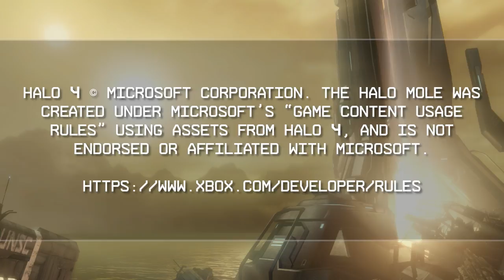First Looks: NICKOFSTEEL | The Halo Mole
Meet NICKOFSTEEL, our third contestant of The Halo Mole.

The Halo Mole is a Halo adaptation of The Mole TV show premiering September 2020.